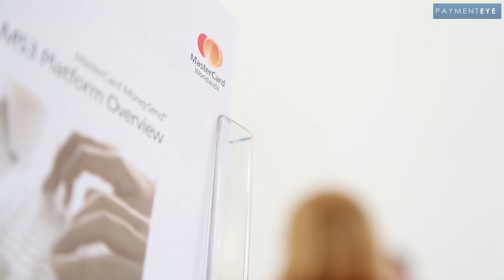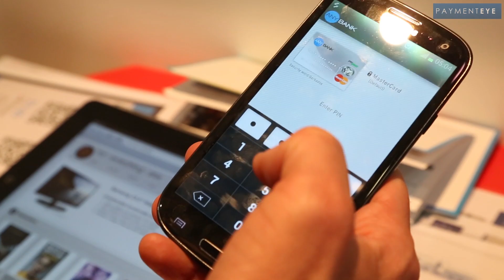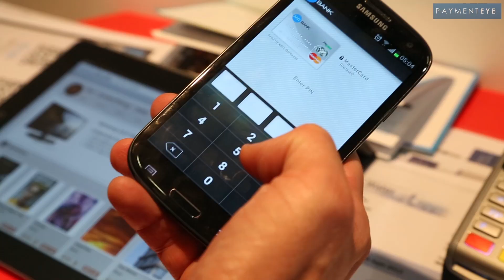PayExpo 2013 - MasterCard - Matt Lanford, Head of Prepaid Europe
PaymentEye were at the Excel Arena, London for PayExpo 2013. Here's an exclusive interview with event sponsor MasterCard's Head of Prepaid Europe, Matt Lanford.